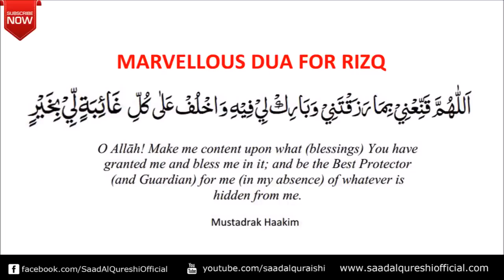Beautiful DUA to solve money problem rizk &business problem